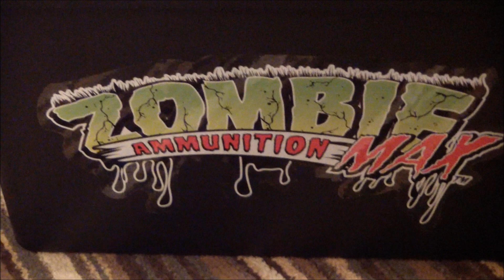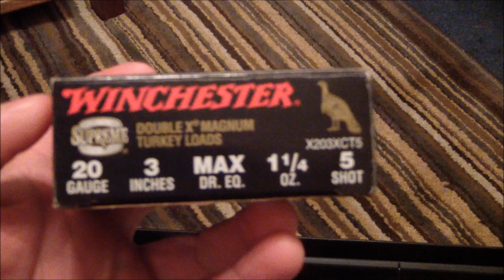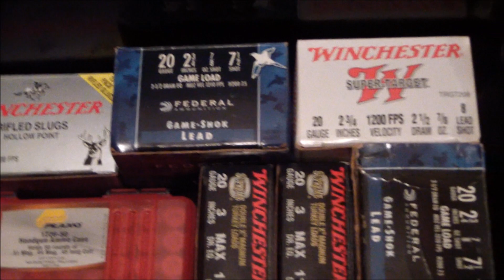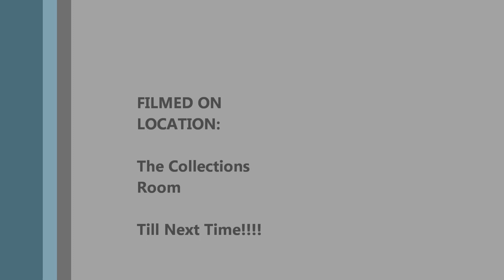AKIRA 2805 VS Zombie Apocalypse- I Am Ready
Wanna survive the Zombie Apocalypse? You Gotta have Guns, lots of them. With plenty of ammo to spare! Enjoy!